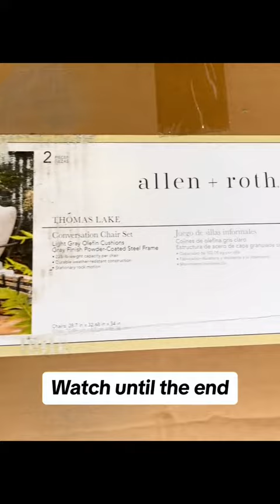Assembly of an Allen &Roth 2pc conversation set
Time lapse video of Allen & Roth 2 pc conversation set sold at Lowes